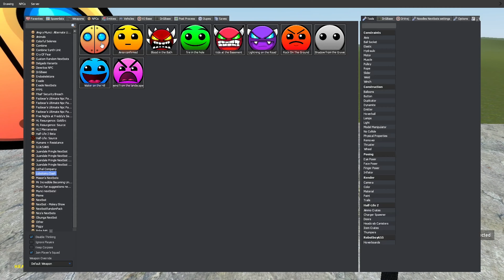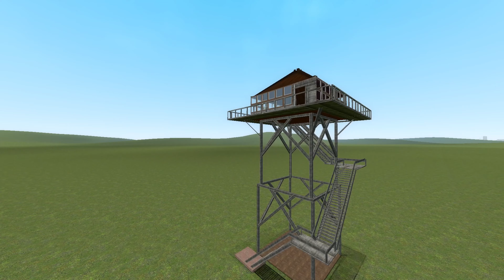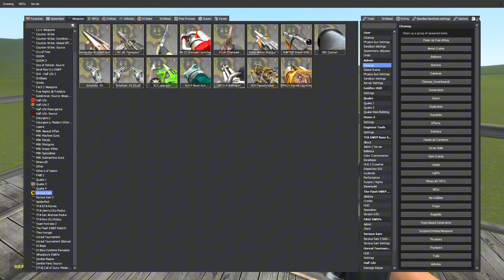LOBOTOMY DASH NEXTBOTS VS TOWERS IN GMOD! (PART 8)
MORE VIDS UPCOMING!